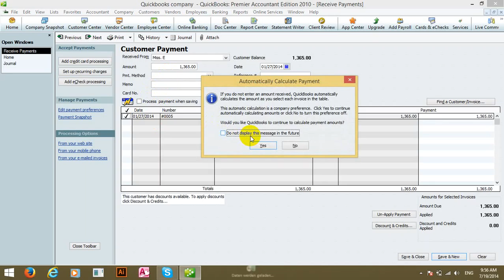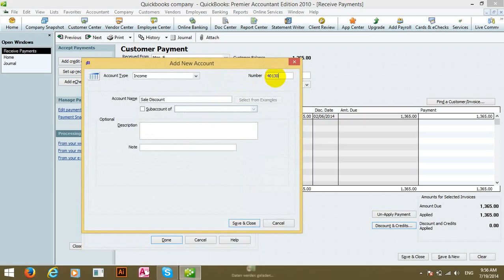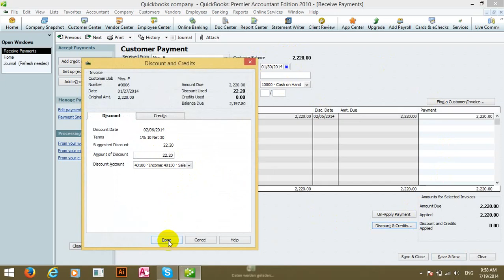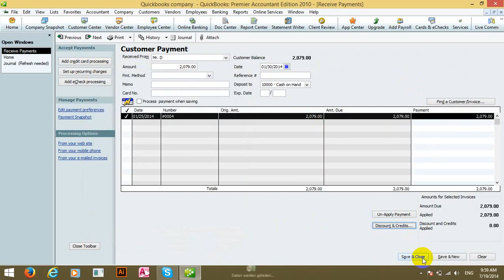How to Receive Payment by Quickbooks